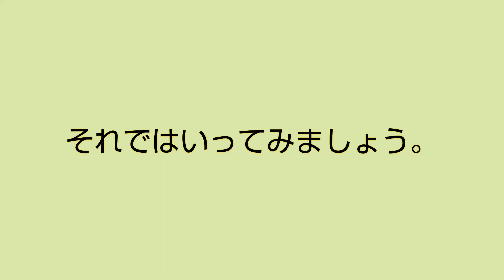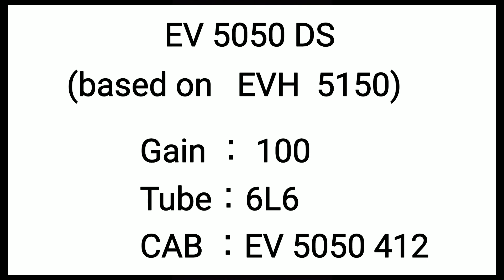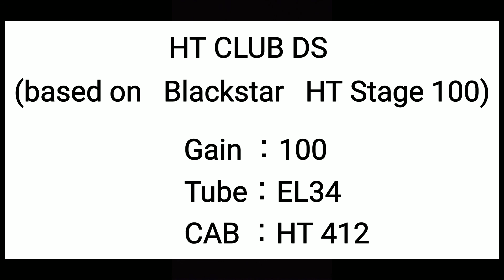FLAMMA FX100 AMP sound比較(Peavey 5150/EVH 5150/Blackstar HT Stage 100)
FLAMMA　FX100のAMPシミュレーター・サウンド比較です。

・PV 5050 DS(based on  Peavey  5150)
・EV 5050 DS(based on  EVH  5150)
・HT CLUB DS(based on  Blackstar  HT Stage 100)